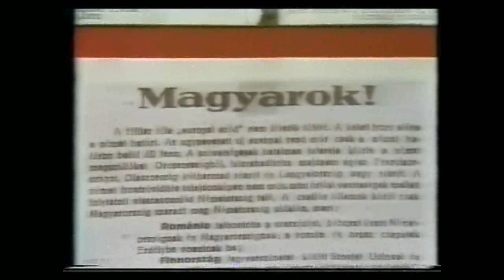BOLMANSKA BITKA - 1985 - OBILJEŽAVANJE 40. GODIŠNJICE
Bolman, selo u Baranji, većinski naseljeno Srbima će i ove godine obilježiti dan velike pobede nad fašizmom.
Ove godine (2015) se navršava 70. godina od velike Bolmanske bitke, jedne od najvećih bitaka na području Baranje iz drugog svetskog rata.

Ovo je video zapis tadašnjeg Osječkog studija TV Zagreb iz 1985 godine, na kome govore učesnici i general treće armije Kosta Nađ i Lazar Bertić ispred organizacionog odbora. To je vreme samoupravnog jugoslovenskog socijalizma kada su slavenski narodi Balkana živeli u zajednočkoj državi SFRJ.

Na početku videa su zastave i grbovi SFRJ, SR Hrvatske i KPJ - da se podsetimo kako su izgledali kao i partizanska pesma.

Žrtve i ljudi, domaći i strani, koji su došli da protjeraju zlo i fašizam iz Baranje se nesmiju zaboraviti. Ovaj video zapis je prilog tome.